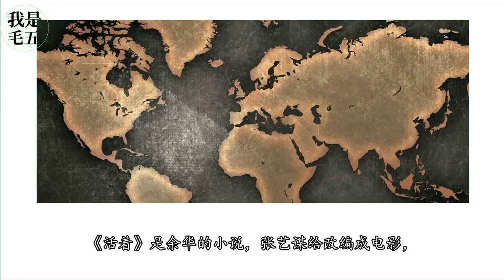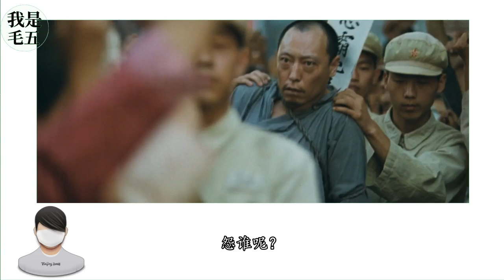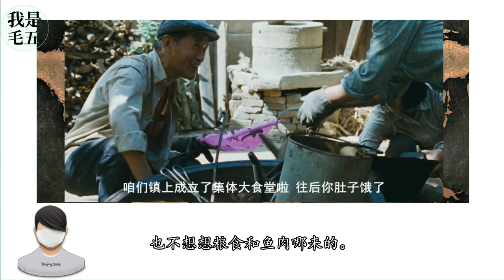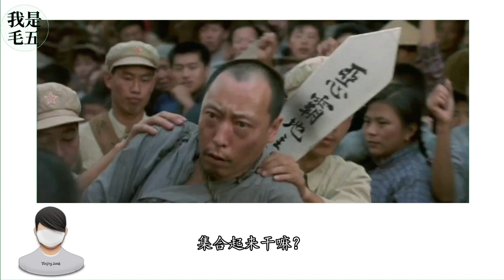聊聊民国到共和国初期的历史：中国大革命